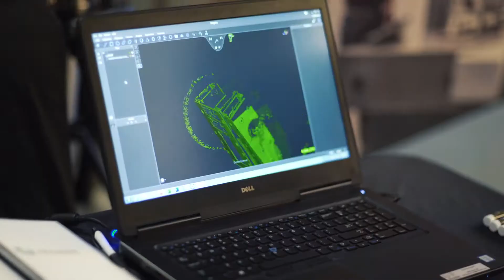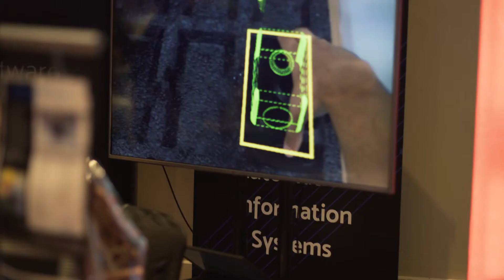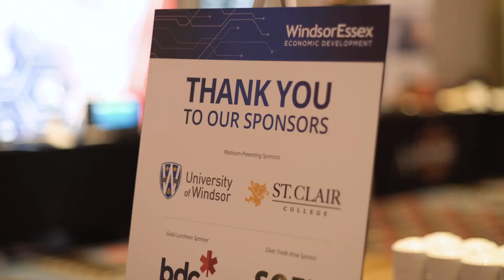Invest WindsorEssex 2020 Emerging Technologies in Automation Conference and Tradeshow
Each year, the Emerging Technologies in Automation Conference and Tradeshow is held in Windsor-Essex. This event brings together international leaders in automation and technology, experts in advanced manufacturing, and supply chain purchasers.